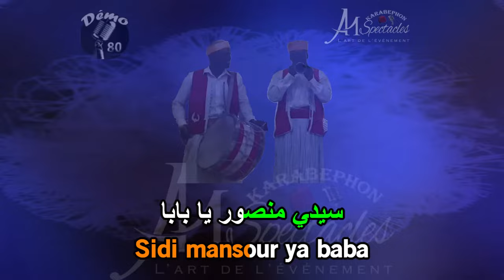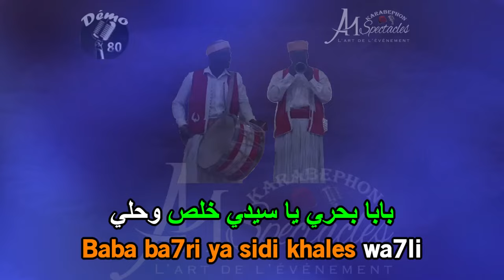Karaoké Baba Bahri - Sidi Mansour - Ya mazri ( extrait By Slim Ben )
AM Spectacles spécialiste dans la réalisation de karaoké arabe et spécialement en karaoké Tunisien avec des chansons karaoké des plus grands standards de chansons Tunisiennes.
et Folklorique comme sidi mansour, baba bahri, ya mezri hel el biben etc.

Nous avons réalisé des versions de karaoké arabic mais aussi en phonétique afin de permettre la participation de ceux ou de celles qui ne lisent pas très bien l'Arabe
Pour une lecture universelle et le rapprochement des cultures.
Vous pourrez si vous le souhaitez visiter notre chaine youtube karabophone contenant une grande playliste d'extraits de  chansons karaoké Arabe Tunisienne .

Comme Ali riahi, Hédi jouini, lotfi bouchnak, ahmed hamza, hédi habouba, na3ma, 3ouleya, zaza, mais aussi des grands artistes Oum kalthoum, abdel halim hafez, Fairouz etc.